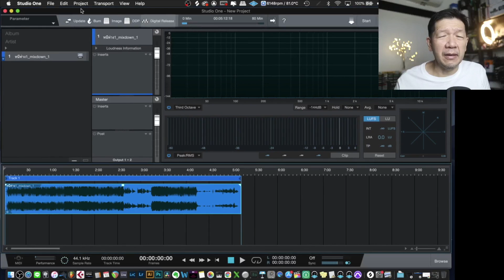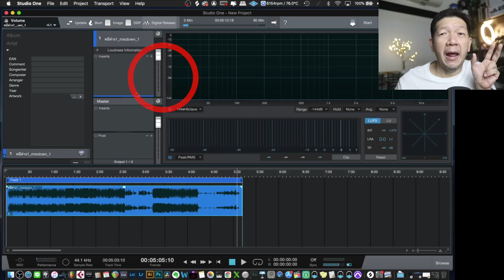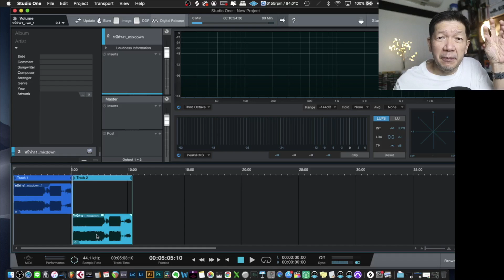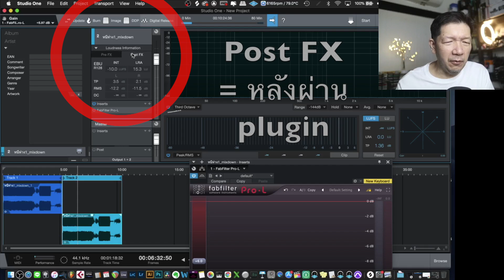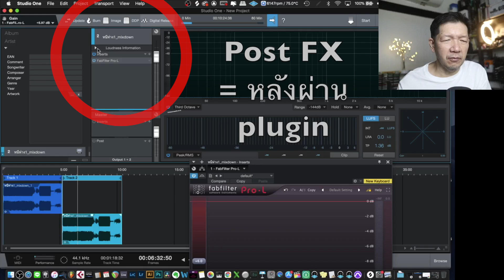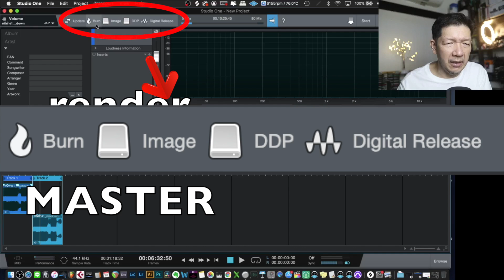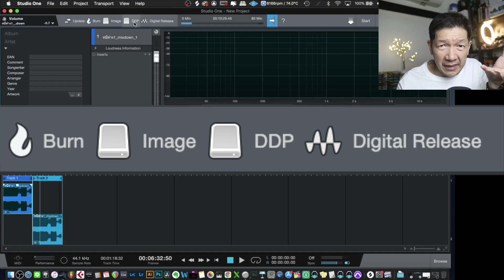พาท้วร์​แผนก มาสเตอร์ริ่ง ของ PRESONUS Studio One 5